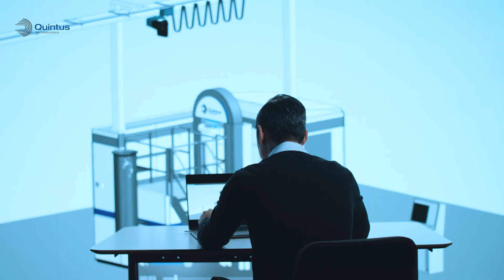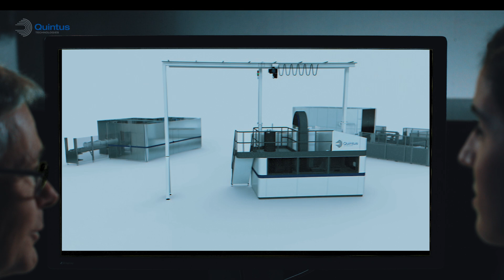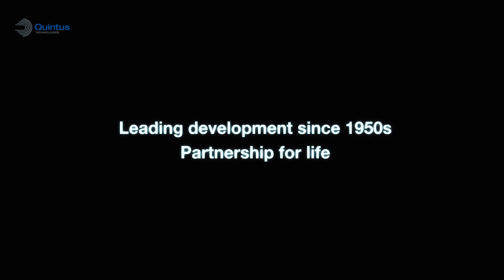Quintus Technologies - Let's start changing the world with high-pressure technology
Quintus Technologies is the global leader in high pressure technology since 1950s. We provide solutions in advanced material densification, sheet metal forming, high pressure processing for food and beverage, and battery processing.

The company designs, manufactures, installs, and supports high pressure systems in four main areas: densification of advanced materials, sheet metal forming, high pressure processing for food and beverage innovation, safety, and shelf life, and battery processing.

Quintus has delivered over 1900 systems to customers within industries from energy, medical implants, space, aerospace, automotive and food processing. The company is headquartered in Västerås, Sweden, with a presence in 45 countries worldwide.

Start your world-changing journey with Quintus. It is our commitment to be your trusted partner in providing the best solution for high-pressure technology through innovation and collaboration.

We are a technology leader in advanced material densification, sheet metal forming and high-pressure processing with products touching lives, environments, and industries worldwide.

Quintus proven wire-wound technology ensures the safety of our machines for today and tomorrow. We are proud to be part of industries that help change the world, from space, aerospace, energy, medical, vehicle, to food & beverage.

We continuously find solutions to help our customers solve their challenges by driving cutting-edge research projects and sharing knowledge and expertise.

From concept to commissioning, we remain by your side throughout the entire lifespan of your equipment.

With Quintus® Care, a comprehensive partnership program, we help our customers get the best out of our equipment – optimizing process, reducing unplanned downtime, and increasing efficiency.

As part of our digitalization efforts, we incorporate smart features into our press such as wireless connectivity and machine learning, allowing you to make data driven improvements to productivity and efficiency.

Our high-pressure technology enables sustainable production processes across a range of industries while reducing waste and energy consumption.

Let’s start changing the world with high-pressure technology!